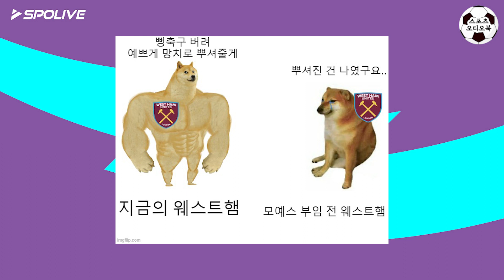호날두, 맨체스터 더비에서 시즌 2호 호날!도! 떴다! 엌ㅋㅋㅋㅋ I 스포라이브 축읽정#8 I EPL 11라운드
스포라이브 역배좌!
조정치가 축구를 읽어드립니다!

축.읽.정 여덟 번째 시간은 EPL 11라운드 정리!
한 큐에 싹! 정리해드립니다!

▶스포라이브 채널 바로가기◀